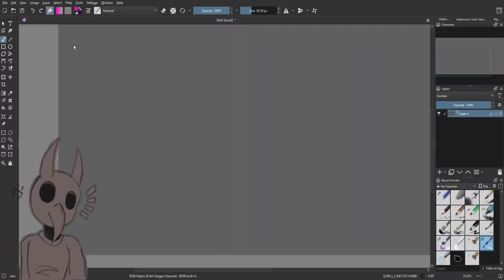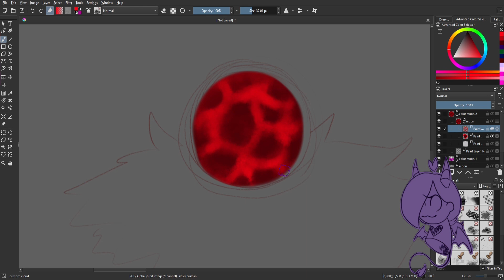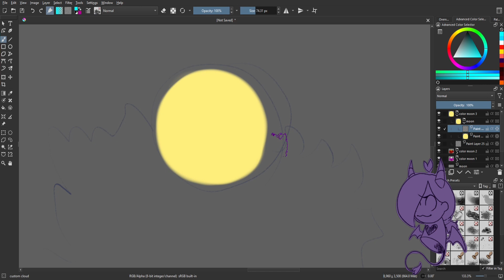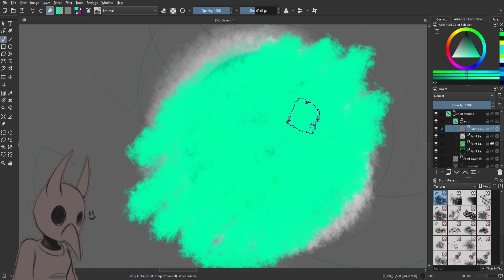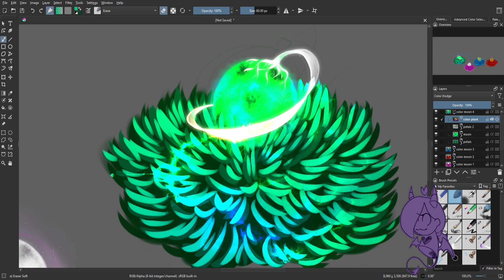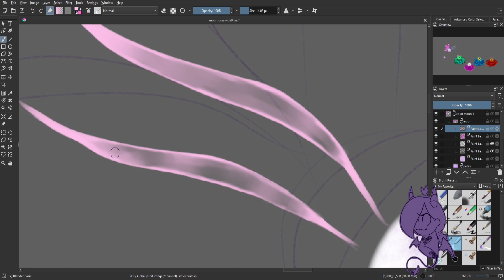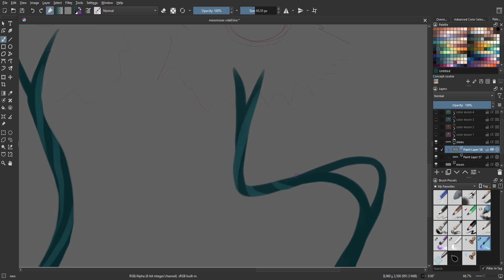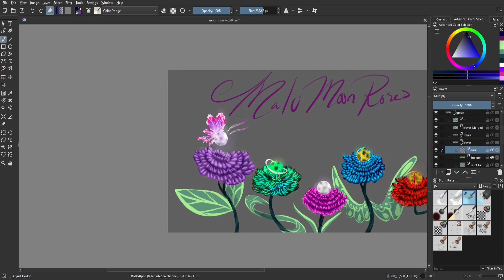MoonRoses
Me and BabyCakes will be discussing the creation of the MoonRose, and how it led to their other variants!

Song by: HogBogTekky

Link to their music!